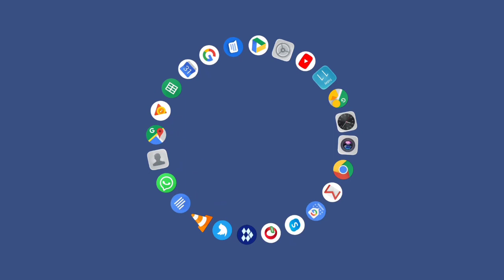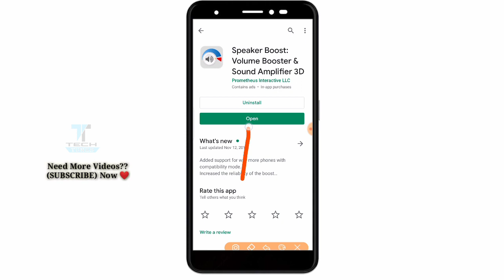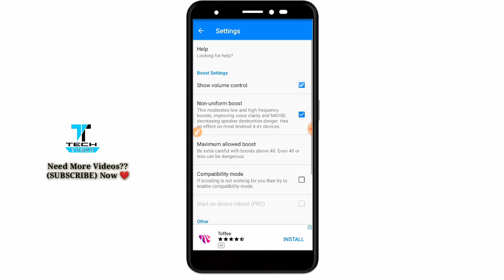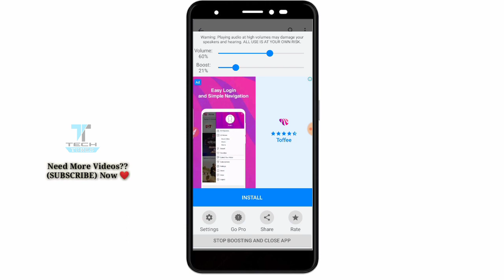Android ফোনের সাউন্ড কোয়ালিটি আগের থেকে ২০০ গুন বাড়িয়ে নিন ১০০% সত্যি - Android Sound Booster System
How To Lock Incoming Call?  - Bangla Tutorial 2019

🇧🇩  I Am In Instagram : mmryeasin

Video Footage Credit :
Pixabay.com